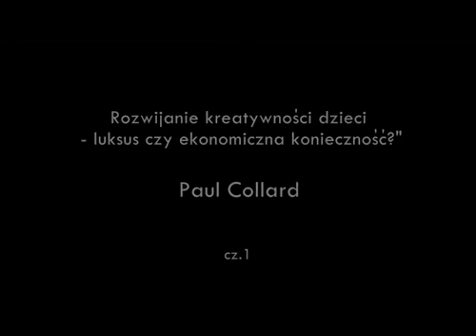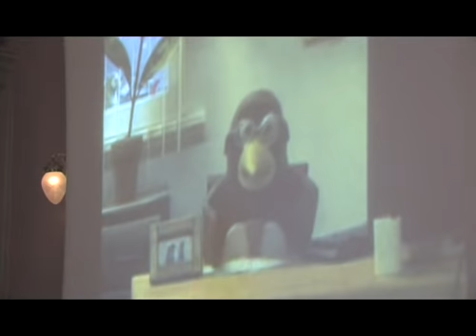Paul Collard: Rozwijanie kreatywności dzieci - luksus czy ekonomiczna konieczność - cz. 1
Europejskie Kolegium Kultury to inicjatywa, która zrodziła się w ramach projektu Lublin 2016 Europejska Stolica Kultury - Kandydat. Przy pomocy naszych ekspertów, Dragana Klaica, Rose Fenton i Krzysztofa Czyżewskiego przygotowujemy cykl wykładów otwartych, spotkań i warsztatów prowadzonych przez wybitnych specjalistów w dziedzinie kultury z całej Europy.

Celem Europejskiego Kolegium Kultury jest poszerzanie świadomości, podnoszenie jakości i zdobywanie kompetencji.

Jest to niepowtarzalna okazja dla wszystkich osób działających na polu kultury, zarówno profesjonalistów jak i amatorów do spotkania i wymiany doświadczeń. Projekt wychodzi naprzeciw oczekiwaniom co do chęci nawiązywania kontaktów międzynarodowych, weryfikacji działań lokalnych w kontekście europejskim i włączania działań Lublina w jak najszerszy obieg kultury europejskiej